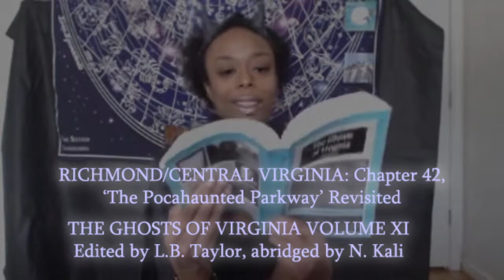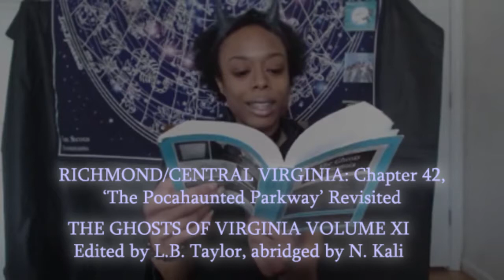The Ghosts of Virginia Volume XI (Pt. 2)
The Ghosts of Virginia Volume XI continuation from Halloween: Pocahontas Parkway (RVA) and my own creepy Civil War experience! Sharing is caring 😈